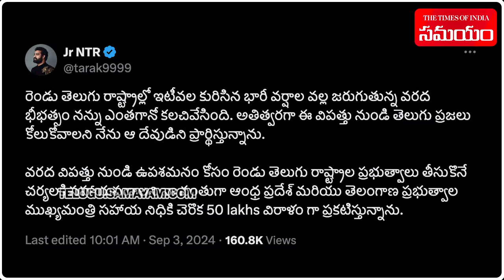Jr NTR Announced Rs 1 Crore to Telugu States Due For Floods | Andhra Pradesh | Samayam Telugu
Tollywood Hero NTR has donated Rs 1 crore to the Chief Minister relief fund of flood-affected Telugu states  Telangana and Andhra Pradesh